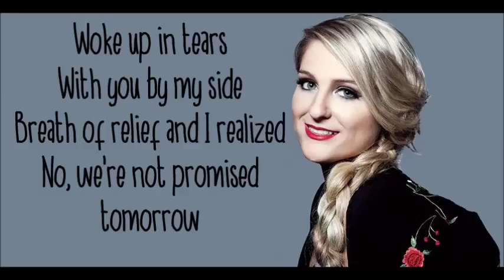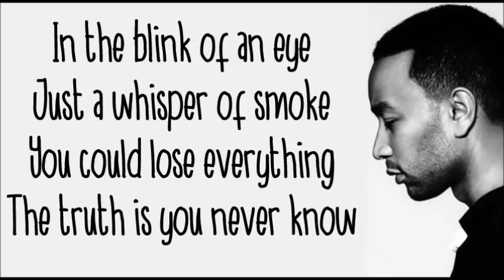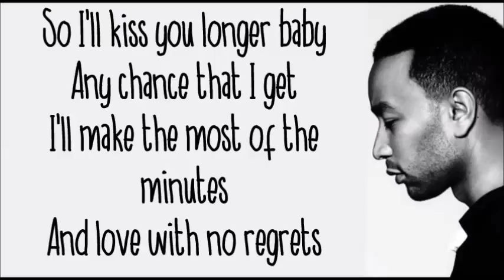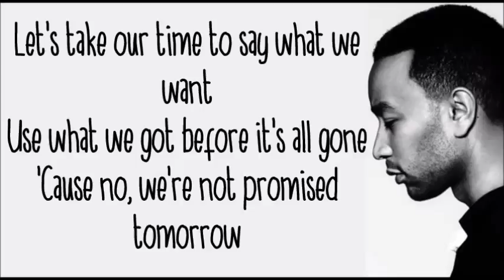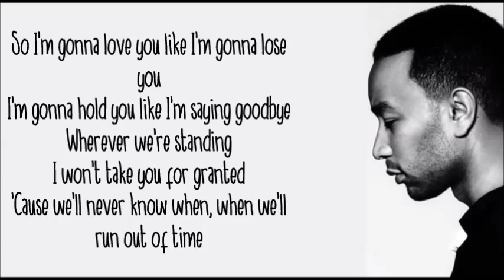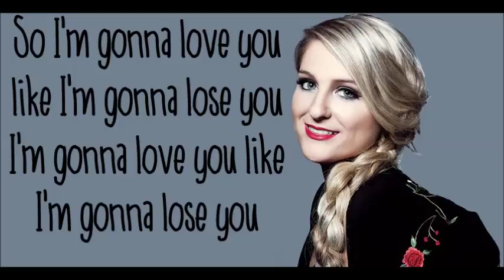Meghan Trainor - Like I'm gonna lose you (ft. John Legend) |Lyrics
I hope you like this video as much as I enjoyed making it.